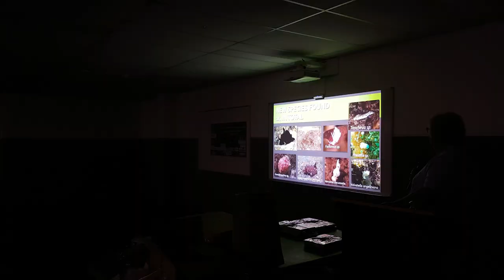2021 Gold Coast Sea Slug Census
This promo video was created for the 2021 Gold Coast Sea Slug Census.